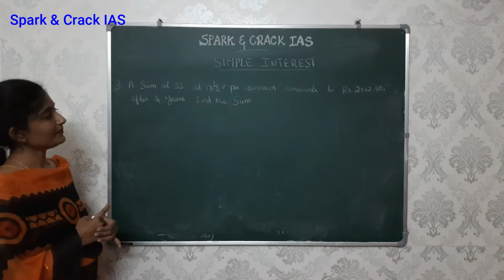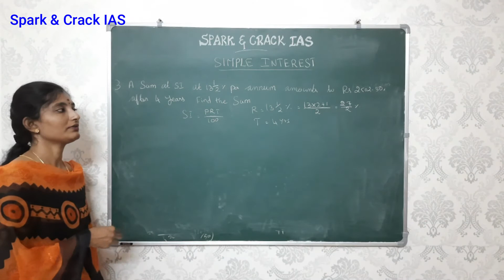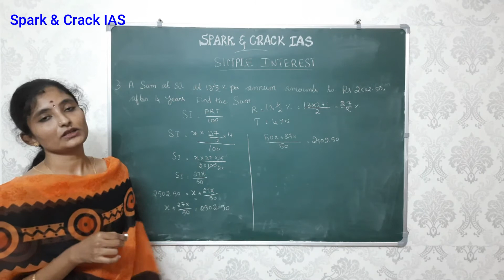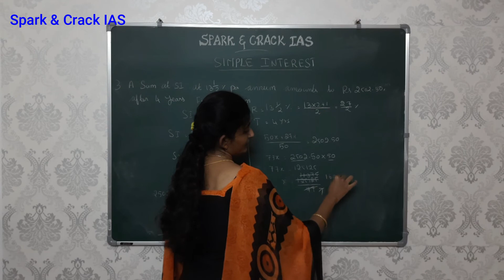Spark & Crack IAS - A sum of SI at 13 1/2% p.a. amounts to Rs. 2502.50 after 4 Years. Find the Sum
Spark & Crack IAS - Maths Tricks |Simple Interest| Competitive Exam Simplification Sums - P1| Shrijo
A sum of Simple Interest at 13 1/2% p.a. amounts to Rs. 2502.50 after 4 Years. Find the Sum.
Spark & Crack IAS - Maths Short Tricks |Math Problems| Competitive Exam Simplification Sums | Shrijo

 Maths and reasoning - Competitive Exam Sums

SPEED MATHS TAMIL/ENGLISH